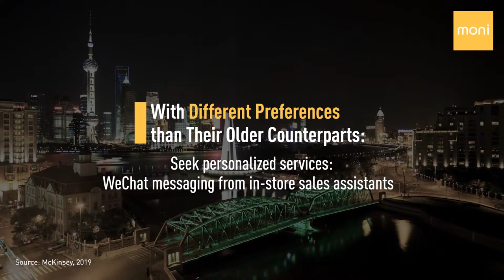China Luxury Market Shifts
The new generation of Chinese Consumers are powering the global luxury market and presenting an enticing prospect for expansion. They are expected to contribute almost two-thirds of global growth in luxury spending in 2025. Our newsletter this week takes on our key learnings from McKinsey’s and Bain’s latest reports on China Luxury Market.